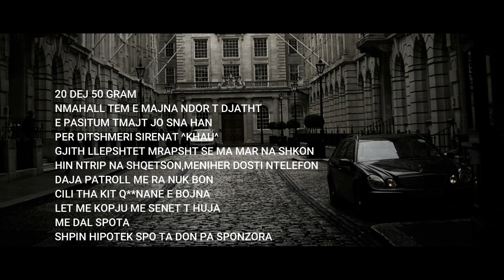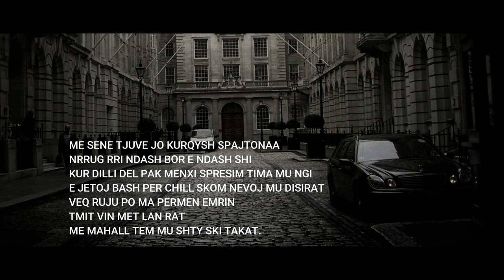AndosOne ft Buki - Kush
ExMusicEntertainment